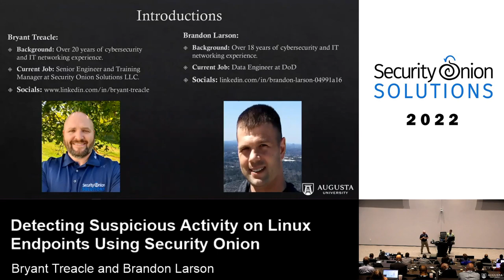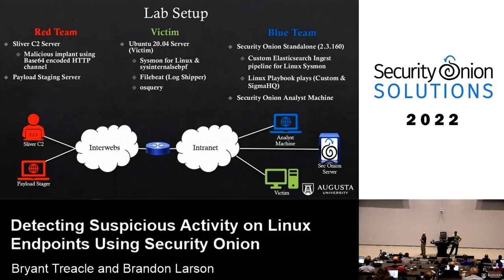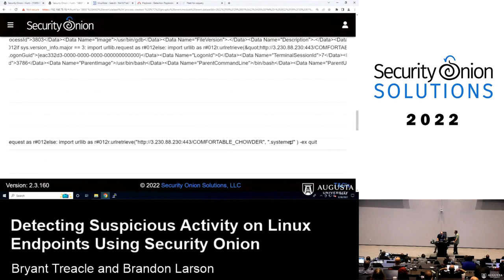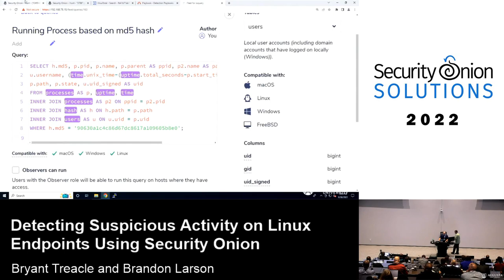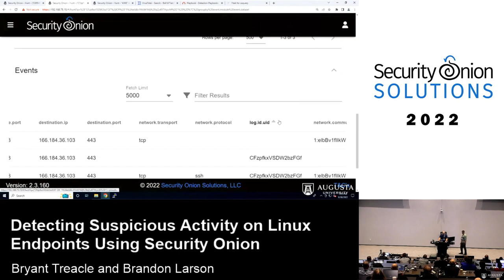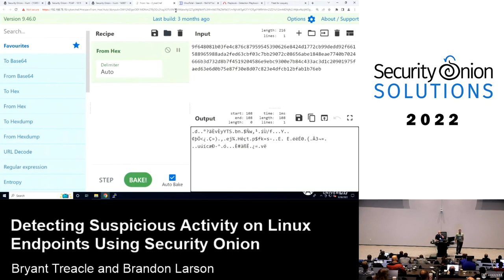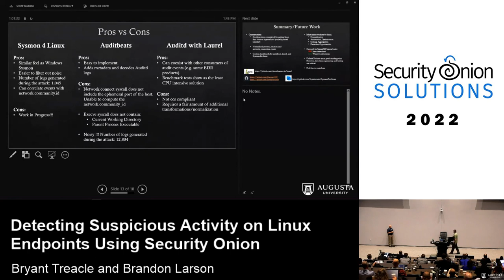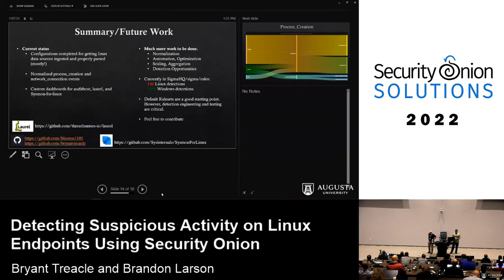Detecting Suspicious Activity on Linux Endpoints Using Security Onion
Featuring Bryant Treacle and Brandon Larson